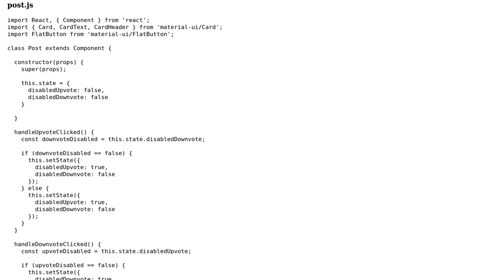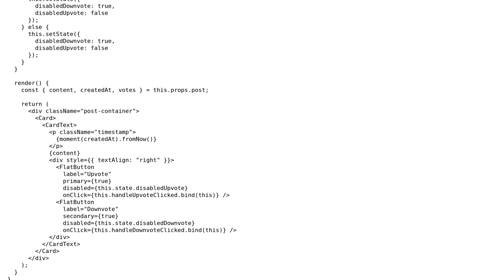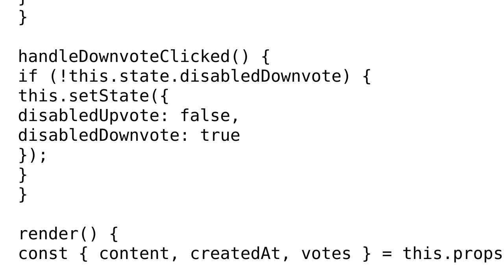Code Review: Upvote/downvote toggle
With thanks & praise to God, and with thanks to the many people who have made this project possible! | Content (except music & images) licensed under CC BY-SA | Music | Images & others | With thanks to user szier user philraj user Jamal and the Stack Exchange Network Trademarks are property of their respective owners. You are responsible for your own actions.